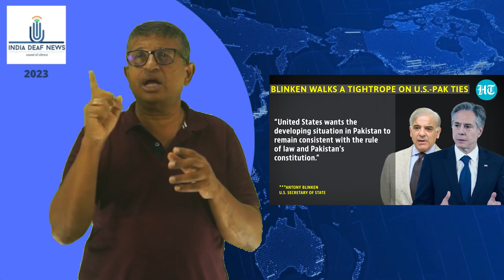Biden Govt Pummels Pakistan; Asks Shehbaz Sharif Govt To Follow 'Rule Of ' Details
In a reply to U.S. lawmakers' letter, U.S Secretary of State Antony Blinken emphasised Washington's consistent engagement with all Pakistani stakeholders while also emphasising significant concerns on issues like political inclusion and freedom of expression.